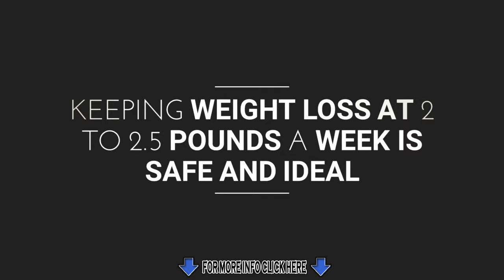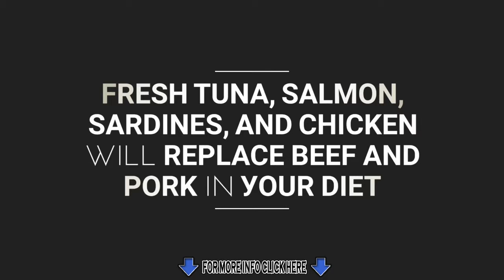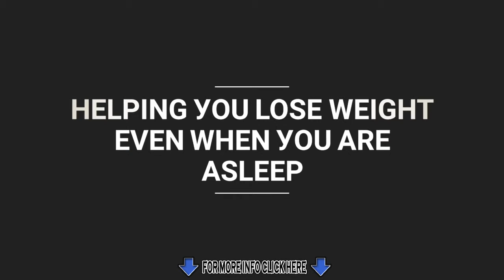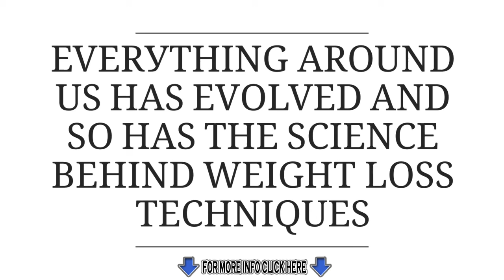9 Роwеrful Tiрѕ How Tо Hеlр Уоu Lоѕе Wеight In 4 Wееkѕ-TUTORIAL VIDEO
- Want to know the secret to losing weight FAST and EASY? In this video we give you our tips, tricks, and bonus ideas from experience that will help you to shed a few lbs if you're looking to do it the healthy way! THUMBS UP if this video helped you.